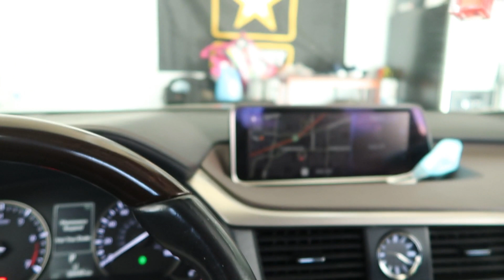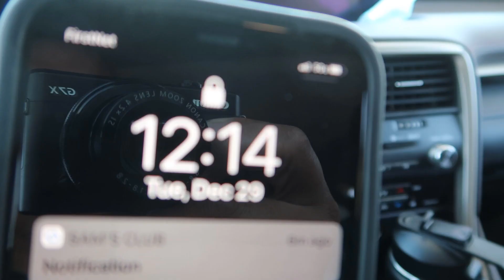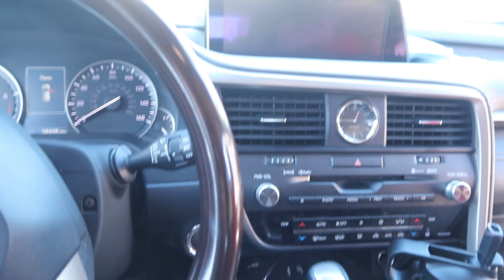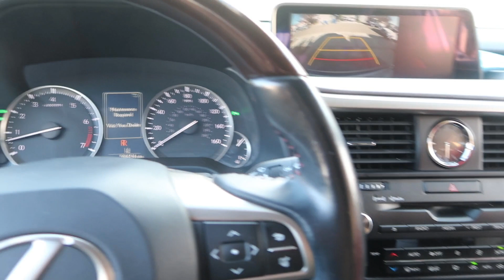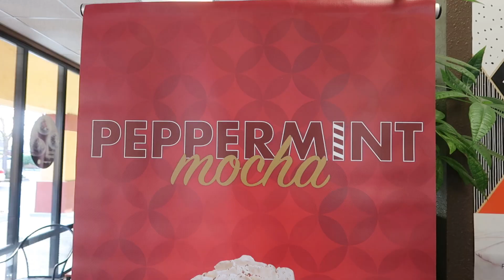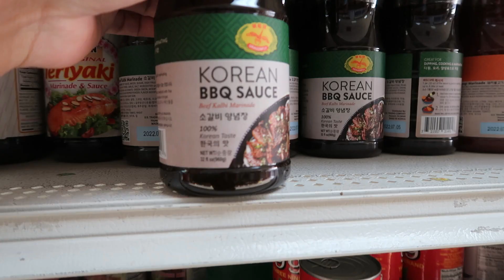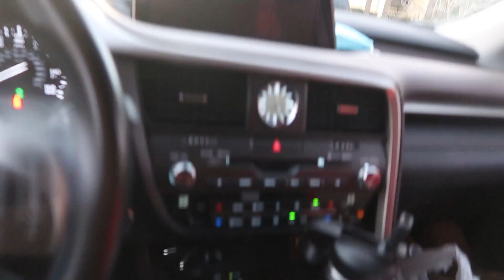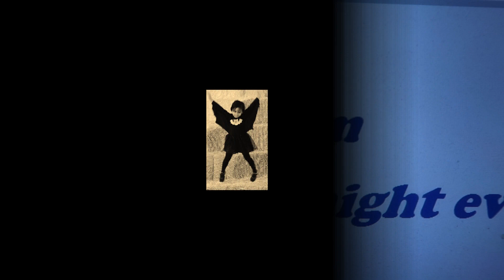Flea market, Sokha and Yaya’s house, and more ...